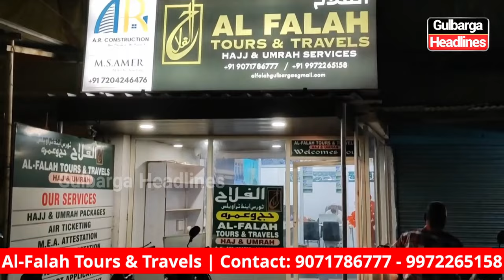Al-Falah Tours & Travels Organizes One-Day Umrah Training Camp for Groups Traveling on 30th July.